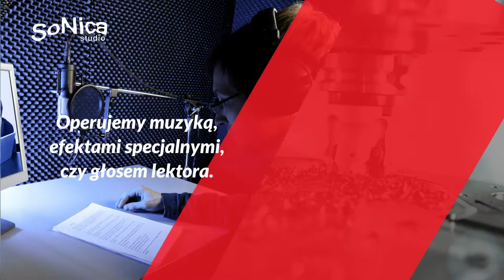Dźwięk do filmów Warszawa Studio Sonica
Studio Sonica założyliśmy na terenie Warszawy w 1993 roku. Zajmujemy się produkcją filmów, ze szczególnym uwzględnieniem ścieżki dźwiękowej. Naszym głównym obszarem działań w branży filmowej jest postprodukcja audio. Zajmujemy się masteringiem i obróbką wszystkich dźwięków, jakie pojawiają się podczas spotu reklamowego w telewizji, czy w radio, a także w filmach fabularnych, dokumentalnych, instruktażowych lub animowanych. Operujemy muzyką, efektami specjalnymi, czy głosem lektora.

W naszej ofercie znajduje się przygotowanie postsynchronów, tłumaczeń filmów, dubbingu oraz napisów.

Studio nagrań wyposażone jest w najwyższej klasy sprzęt umożliwiający nam nagrywanie i obróbkę każdego rodzaju dźwięku.

Zapraszamy do kontaktu - Studio Sonic w Warszawie.